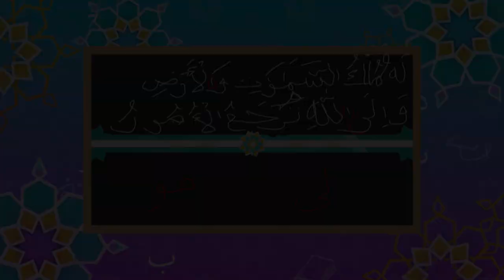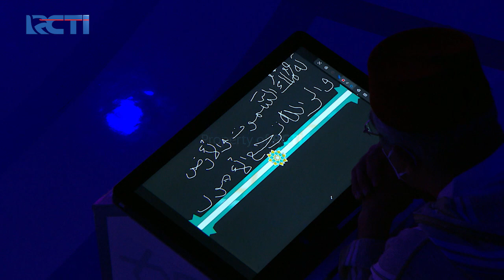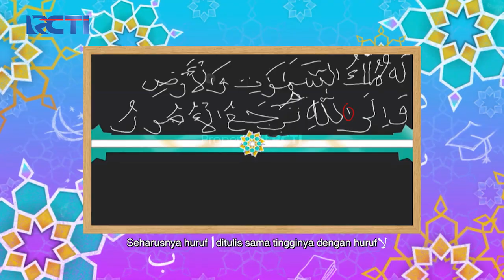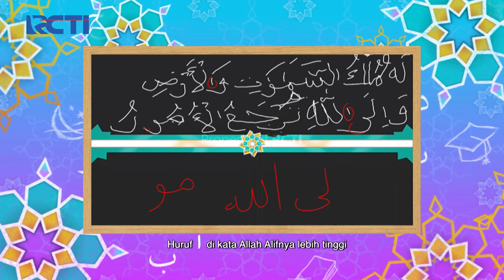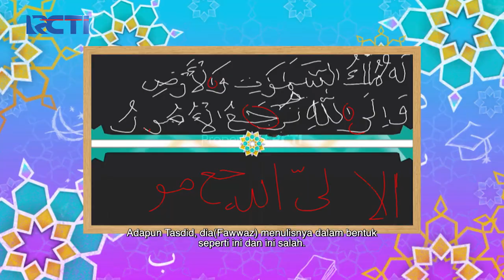HAFIZ INDONESIA 2021 - IMLA' - Fawwaz 11th Palembang [09 Mei 2021]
Menurut kak Nabila penampilan Fawwaz hari ini sangat fokus dan bagus, sehingga irama yang dibacakan jadi bagus. Namun ada beberapa catatan yang diberikan kak Nabila untuk Fawwaz agar lebih diperhatikan lagi.

Syekh Thyazen Al Hakim mengenang alm. Syekh Ali dalam hal menuntut ilmu dan membimbing dirinya sehingga dapat mencapai saat ini. Dirinya berharap akan dipertemukan kembali disurga nanti oleh Allah SWT.

Assalamu’alaikum, Sahabat Qurani. Alhamdulillah tahun ini menjadi tahun ke-9 Hafiz Indonesia setia menemani sahabat Qurani di bulan Ramadhan

Hafiz Indonesia merupakan program religi di bulan Ramadhan yang menampilkan anak-anak penghafal Al-Quran dari seluruh Indonesia. Tak hanya tantangan yang lebih menarik dan edukatif, para peserta tahun ini juga hadir dari berbagai latar belakang keluarga dan membawa kisah inspiratif untuk dibagi kepada para ahlul Al-Quran di seluruh dunia.